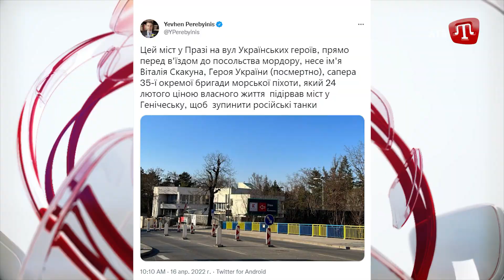İşğal altındaki şeerlerde mobilizatsiya; Mariupolden gumanitar koridor | Zaman 20.04.22